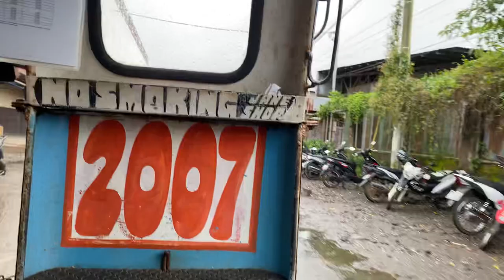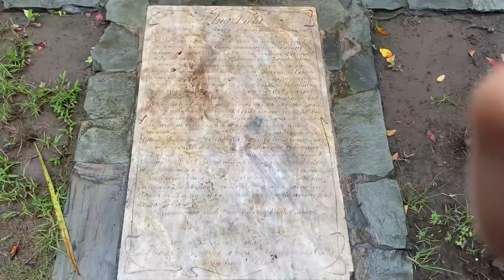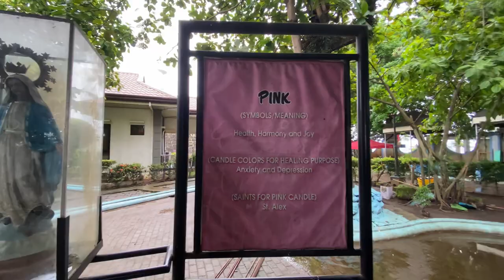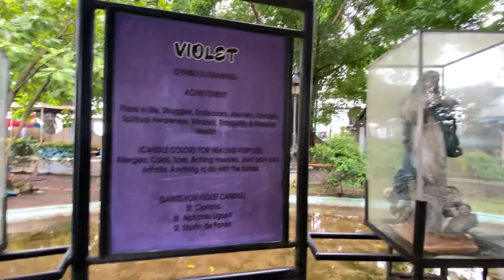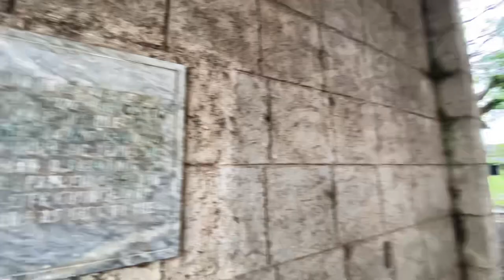Exploring Cotta Shrine in Ozamiz City